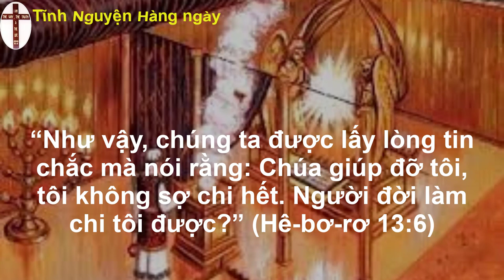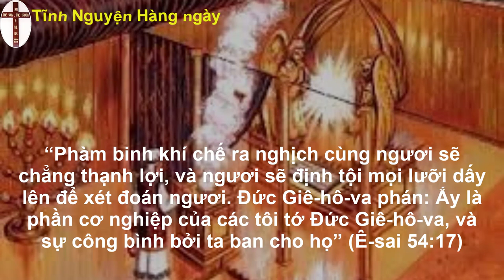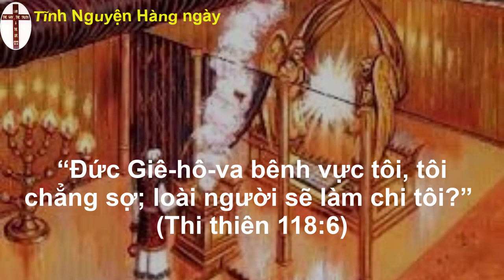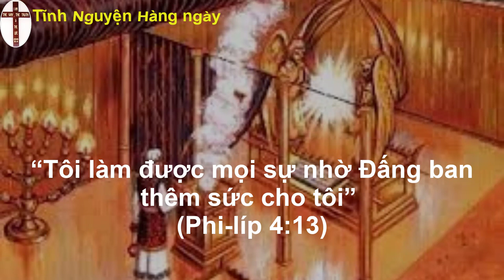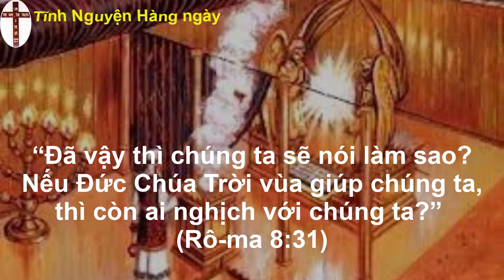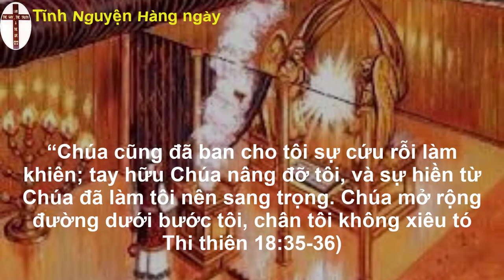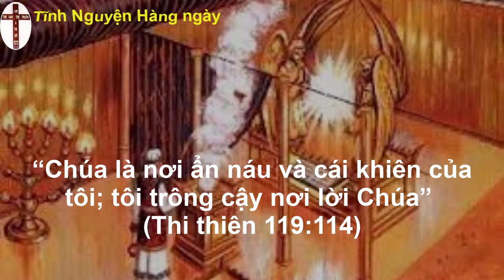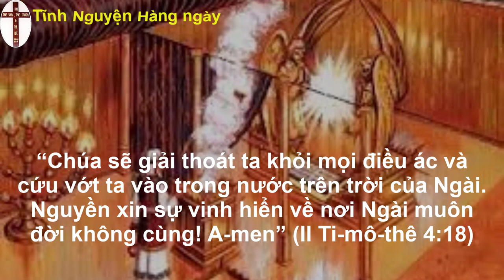Oneway radio | Tĩnh nguyện hằng ngày 18/11/2022